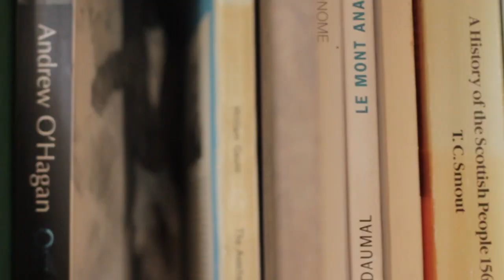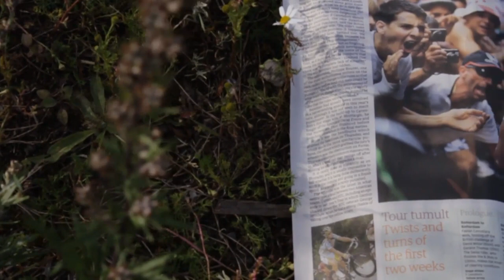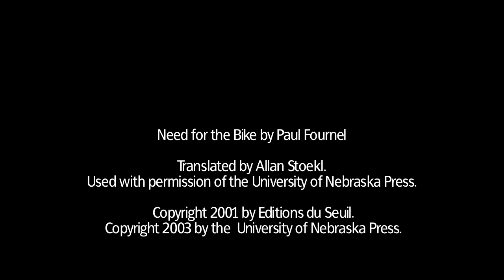Walls of Light: Calum Stirling - The Double Diamond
Working with the book Besoin de Vélo by French writer Paul Fournel, Double Diamond takes us through the physical and philosophical landscape of a cyclist using voiceover, idiosyncratic filming and cycle sound recording techniques against the backdrop of the Scottish landscape to transport us into a cycling world both familiar and unfamiliar. Filmed across Scotland from Dumfries to Sutherland the video includes passages of fact, illusion and speculation referring en route to Scotland's long association with the bicycle, from Kirkpatrick Macmillan to Robert Millar, Graham Obree and Chris Hoy.

Commissioned by CCA to mark the beginning of Glasgow's tenure
as host of the 2014 Commonwealth Games, the six films explore the ways in which artists can respond to sport in its broadest sense, as well as the social and cultural impact of the Games on the city and its people.

With thanks to Creative Scotland, Leonie Bell and Clare Simpson